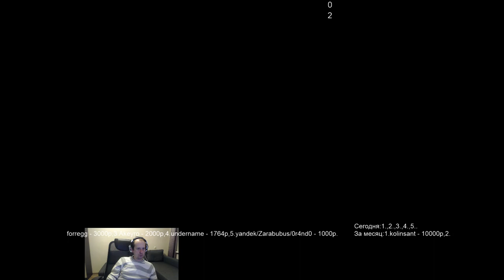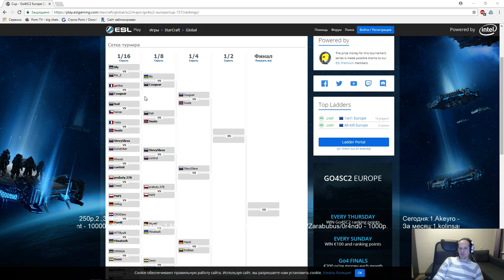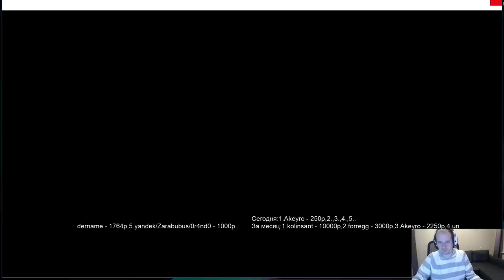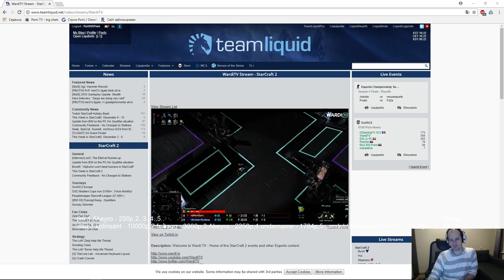go4sc2 #737(17.12.2017) Pomi